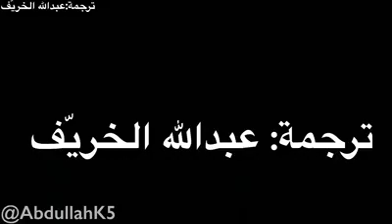PM Imran khan speach in the World Government Summit